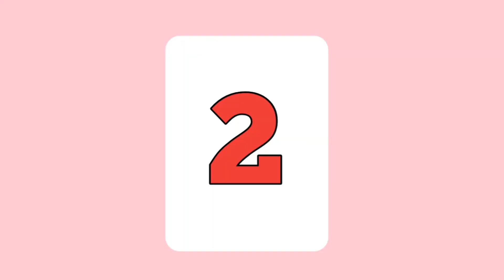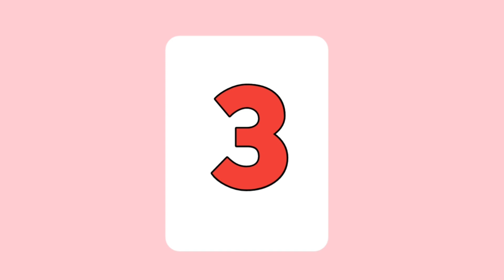Kitchen Tips And Tricks! खूप महत्वाच्या किचन टिप्स आपल्या गृहिणींना माहिती असायलाच हव्या!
किचन टिप्स
kitchen tips
Kitchen Tips In Marathi
kitchen ke liye tips
किचन टिप्स मराठीमध्ये
tips for kitchen
10 useful kitchen tips
how to make kitchen work easy
kitchen sathi upyogee tips
upyogee kitchen tips
Useful Kitchen Tips
किचन साठी उपयोगी पडेल अशा टिप्स
टिप्स किचन साठी
tricks for kitchen
Kitchen Tricks
खूप महत्वाच्या किचन टिप्स
new tips for kitchen
tips for milk
चहा साठी टिप्स
sabudana tips
दही साठी टिप्स